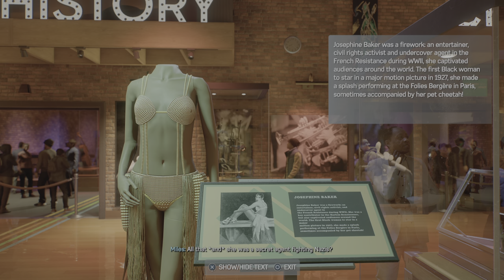Marvel's Spider-Man 2_20240216193802